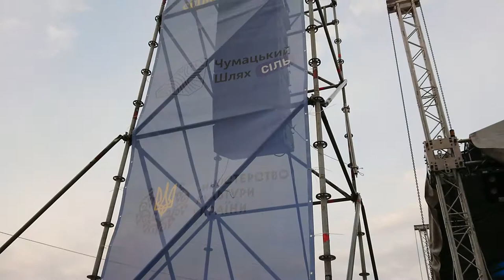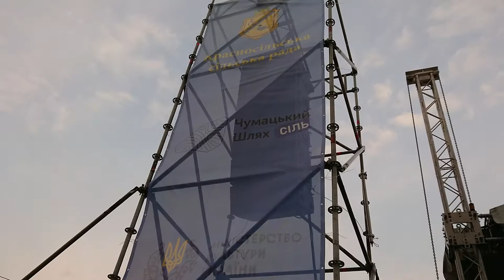Corn! Felix Schindler And Coop Money Go! Salt! Chumatsky Way! 09/14/19. This is Odessa! )